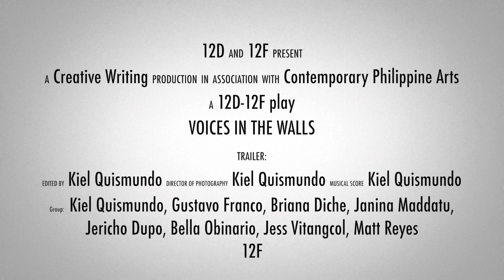Voices in the Walls (play teaser/trailer)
A trailer I made for a play in school

Directed by: Kiel Quismundo
Musical Scoring: Kiel Quismundo
CInematography: Kiel Quismundo

Actor: Gustavo Franco